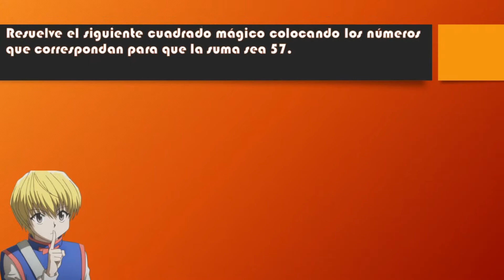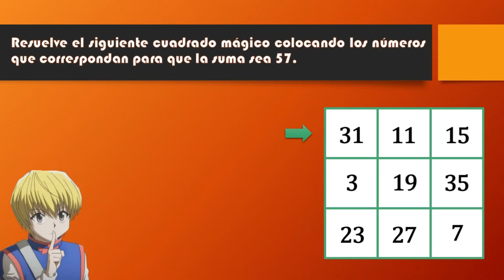EL TEACHER | DESAFÍO 3 (SOLUCIÓN)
Es hora de la solución al desafío 3 y último cuadrado mágico